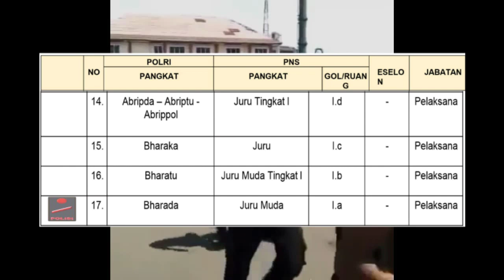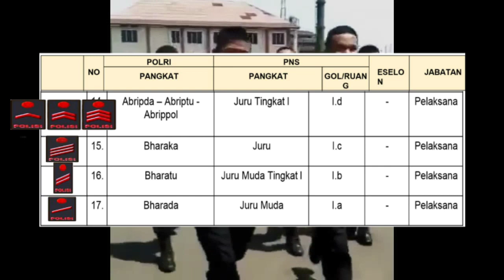Apa itu Tamtama Polri ?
Membahas mengenai tamtama Polri sebagai pembantu pelaksana utama tugas Polri pada satuan Brimob dan Polair